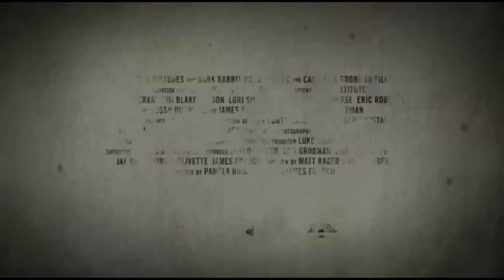The Institute Trailer #1 (2017) James Franco Thriller Movie HD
The Institute Trailer 1 (2017) James Franco Thriller Movie HD [Official Trailer]

Title: The Institute
Release Date: March 3, 2017
Cast: James Franco, Pamela Anderson, Topher Grace, Josh Duhamel